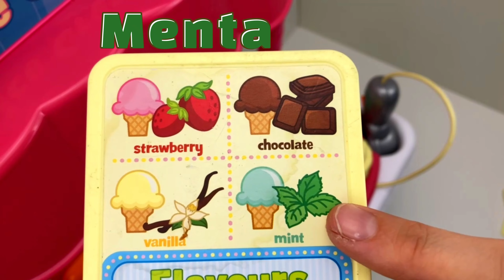Monstruo Comegalletas Compra Helados! Aprende los Colores, a Contar y Juega con Carrito de Helados!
Aprende y diviértete con carrito de hacer helados! Con la ayuda de el Monstruo Comegalletas salimos a ayudar a vender helados aprendiendo los colores, sabores, números y a contar. Vamos a jugar con original juguete de helados y aprender algunos gustos y colores!

En Veoveo Kids elaboramos contenido educativo para niños que se basan en el aprendizaje mediante el juego. Nuestros videos se crean con todo tipo de juguetes, enseñando conocimientos básicos para los más pequeños como COLORES, FORMAS GEOMETRICAS, NUMEROS, CONTAR, PALABRAS NUEVAS, ANIMALES, COMIDA y tambien para los más grandes jugamos con combinación de juguetes reafirmando los conocimientos básicos e incluyendo nuevas habilidades como MEZCLAR COLORES, NUEVOS NUMEROS, HABILIDAD DE CONTAR CUENTOS, HERRAMIENTAS DE SOCIALIZACION, CURIOSIDADES, etc.